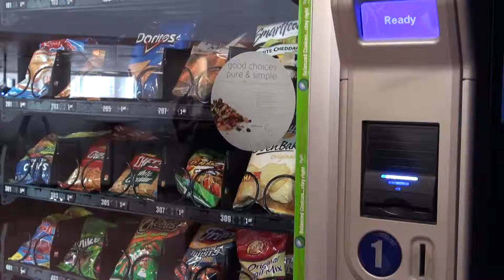Landon_ Doniesha ACE15_ 1min